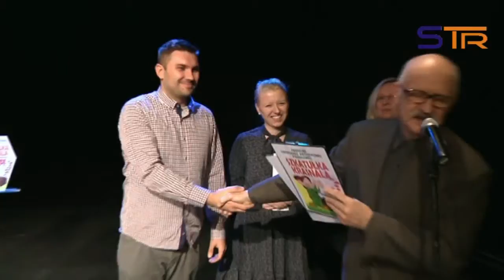SZKATUŁKA KRASNALA 2016 PROGRAMY ARTYSTYCZNE sieradzkatv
Przegląd Twórczości Artystycznej Przedszkoli.